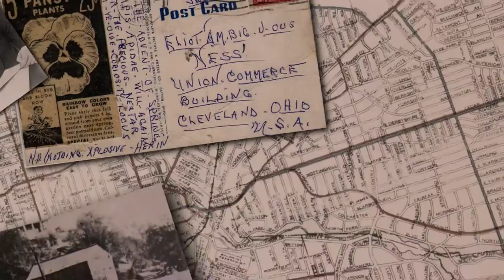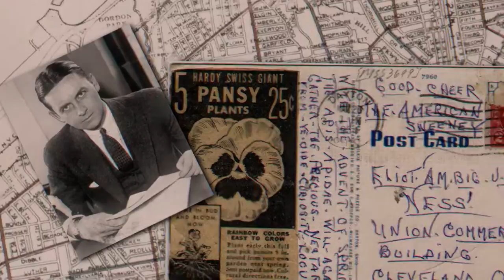TORSO MURDER - BEGGARS CHOICE LYRIC VIDEO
Lyric video for Beggars Choice by Torso Murder. Taken from the Self-titled debut album worldwide release Torso Murder.

*It was believed the Torso Murder Serial Killer reached out to the disheveled homeless of the shanty towns that were built in the Kingsbury Run area. Gaining their trust one by one with promise of money, booze and a good time*